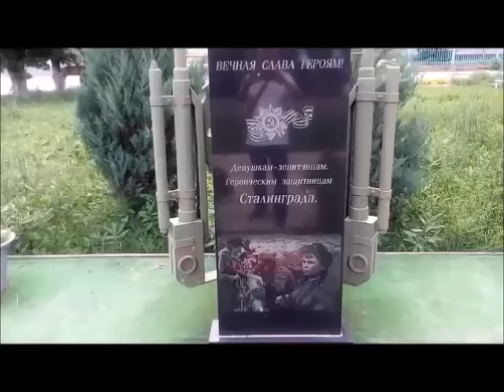Воспоминания бывших военнослужащих Люфтваффе о службе советских зенитчиц - защитников Сталинграда.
Воспоминания бывших военнослужащих Люфтваффе о службе советских зенитчиц по защите Бекетовки.
Полковник Рудель Ганс Ульрих . Из книги, Пилот штуки.
Несколько раз мы атакуем цели около Бекетовки. Здесь зенитный огонь особенно силен, и потому каждый вылет труден. Согласно показаниям пленных, расчеты зенитных орудий здесь состоят исключительно из женщин. Когда наши пилоты утром получают приказ вылететь к Бекетовку, они всегда говорят: «Сегодня отправляемся на свидание к зенитчицам». В этих словах нет иронии, поскольку каждый, кто летал туда, знает, как точно они стреляют.
Фельдфебель Фритцше Клаус. Из книги,  Цель – выжить, Шесть лет за колючей проволокой.
Электричкой нас повезли до частично восстановленного главного вокзала Сталинграда. Проезжая станцию Бекетовка, мы увидели бескрайнее поле, на котором грудами были навалены останки сбитых и разбившихся немецких самолетов. Сердце сжалось у меня при виде тех останков гордости нашей авиации. Большое число оставшихся целыми фюзеляжей люди приспособили под жилье.